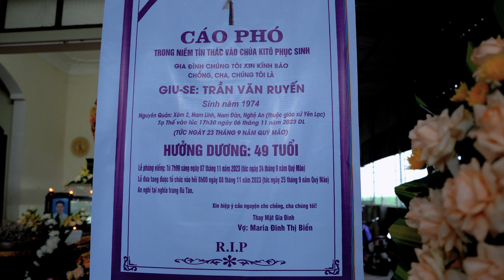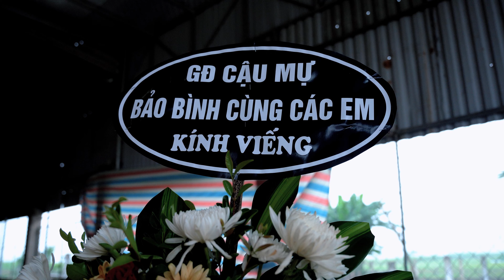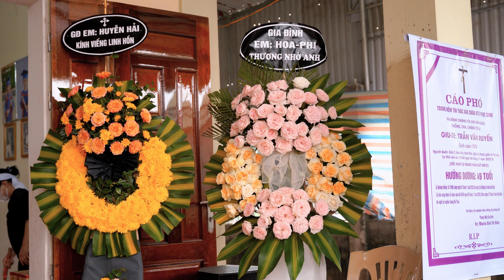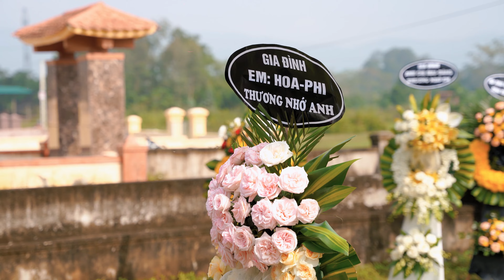THÁNH LỄ AN TÁNG CỦA ANH GIUSE TRẦN VĂN RUYẾN SINH NĂM 1974 - NGÀY MẤT 06/11/2023